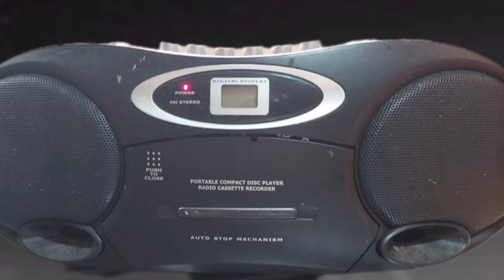Habla un aficionado rayado de lo que vivió en la riña en el partidos Comunicaciones VS Rayados 💥